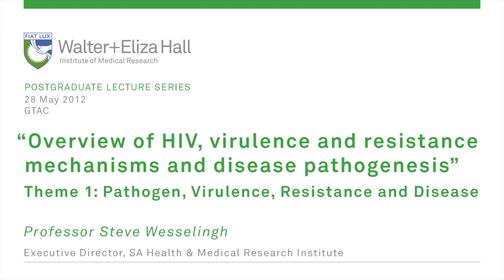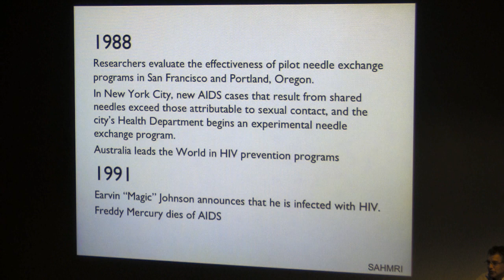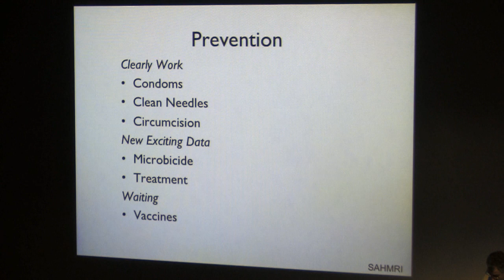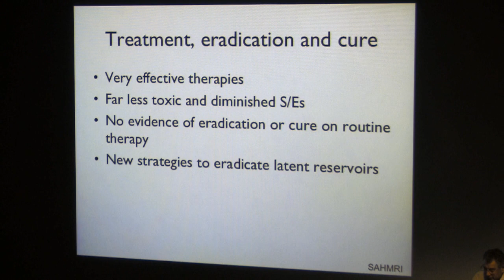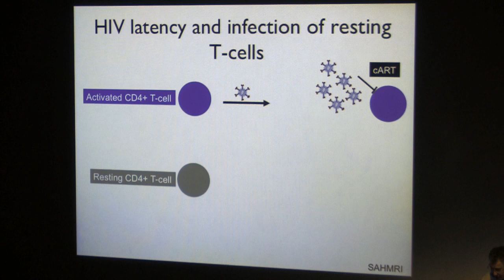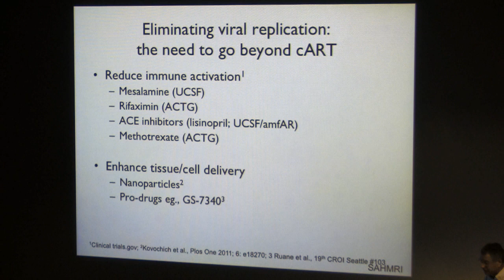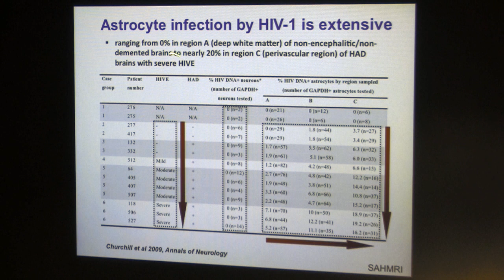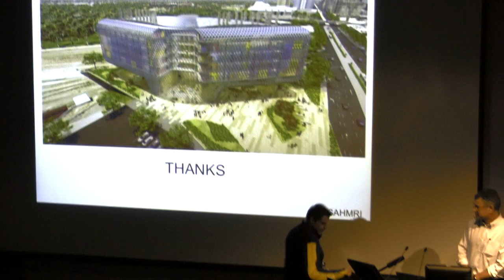Wesselingh SL (2012): Overview of HIV, virulence and resistance mechanisms and disease pathogenesis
Postgraduate lecture: 28 May 2012
Professor Steve Wesselingh
Executive Director
South Australian Health and Medical Research Institute